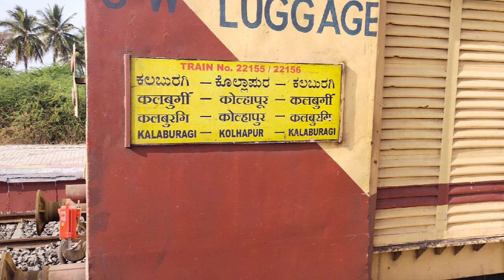22156 kalaburgi SF express with WDG4D arriving jayasingpur station#indianrailways